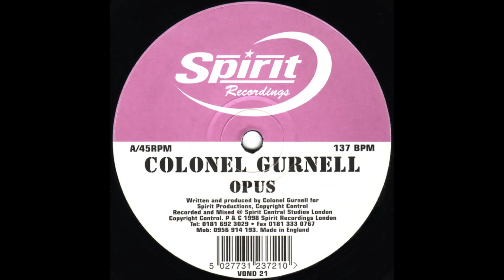COLONEL GURNELL Opus hard trance 1998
COLONEL GURNELL   Opus Spirit recordings 1998 hard trance